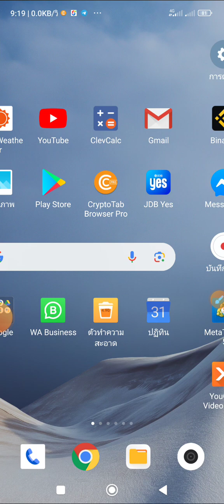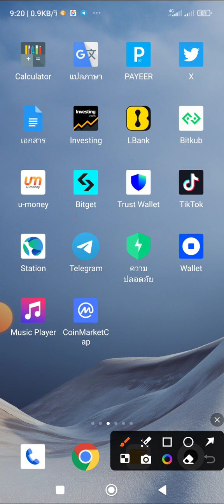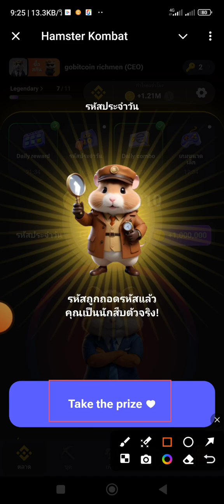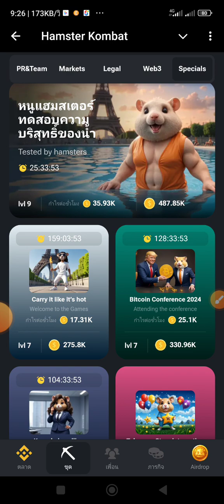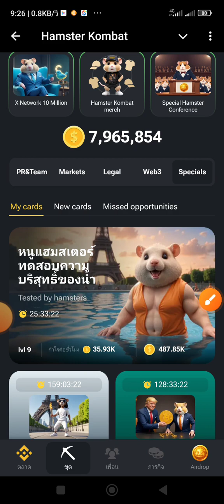Hamster qhib ລະຫັດລັບ kom tau $1,000,000 hnub no 27/07/2024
free 5000